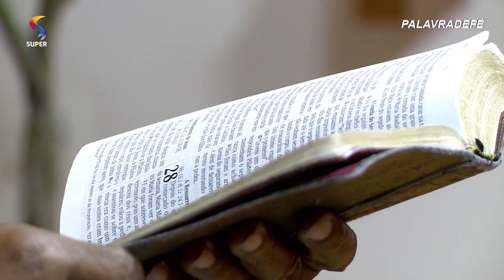Deus está com você | 17/10/2019 | PALAVRA DE FÉ